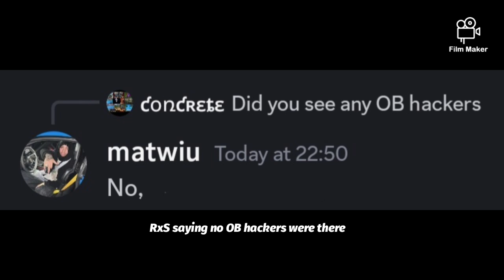OB vs. RxS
OB vs. RxS sm68 lifeboat survival mode